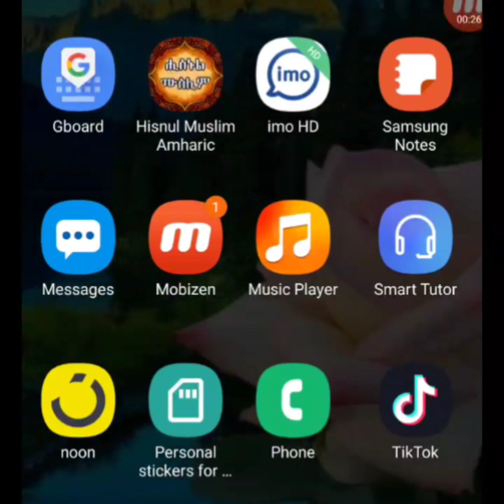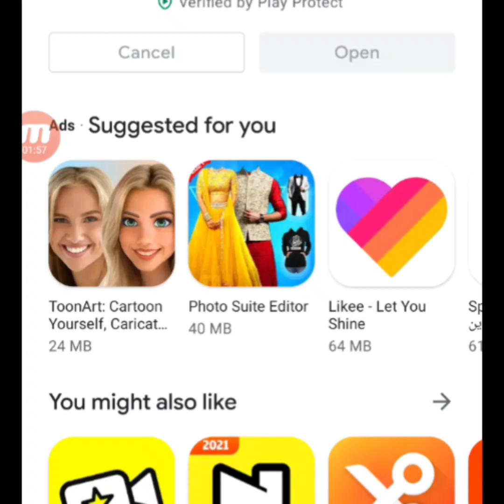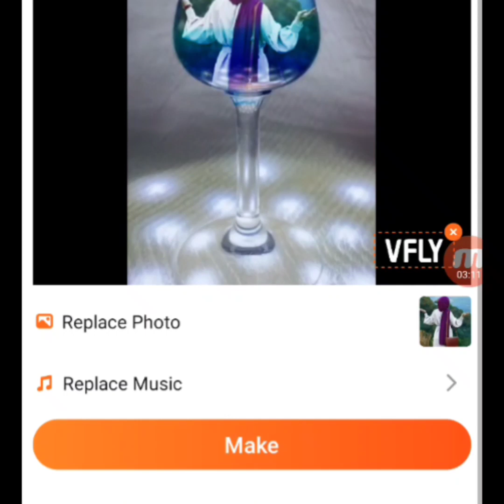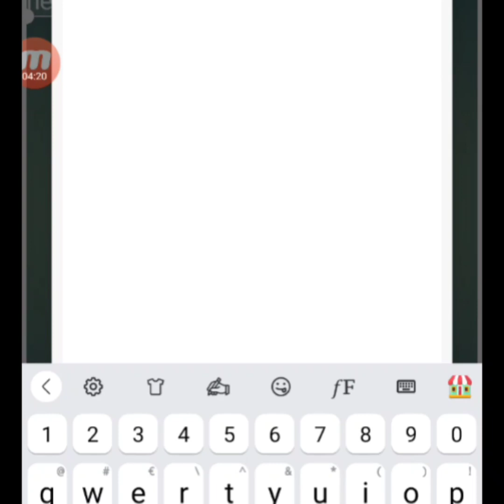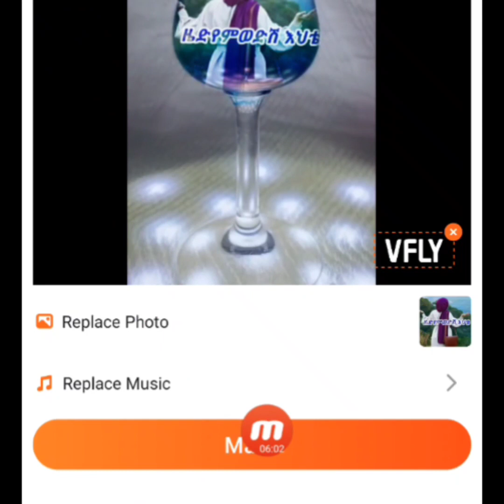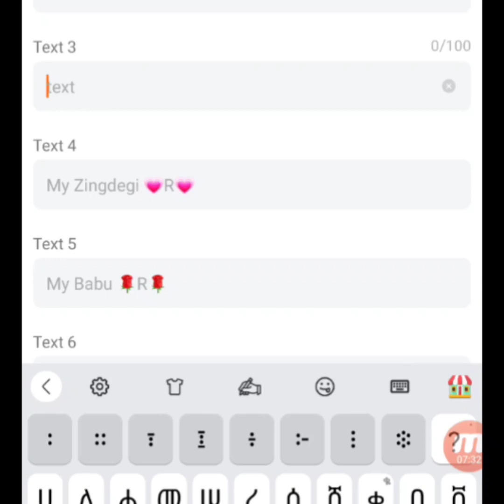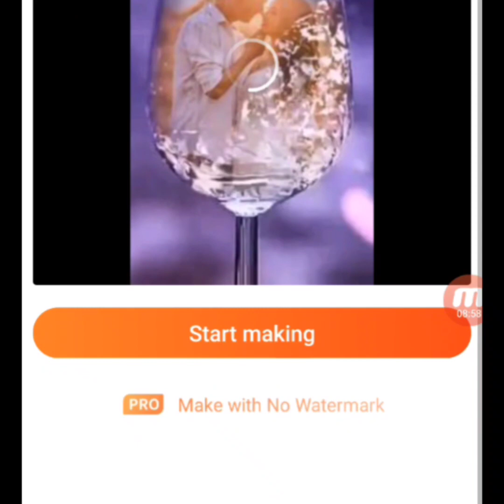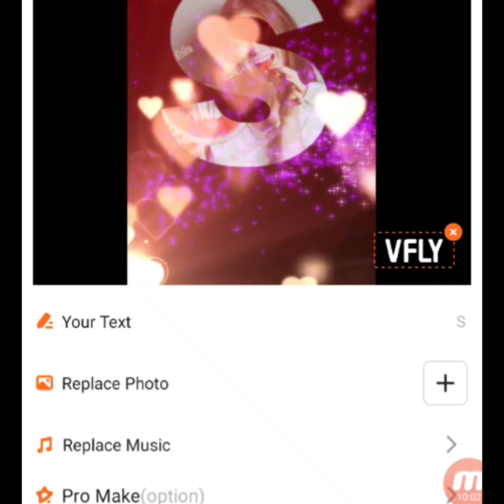አሪፍ ቢደው ማቀነባበሪያ አፕ